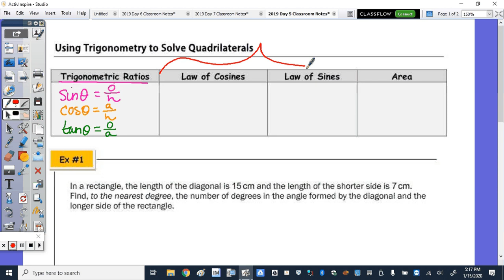Quadrilaterals | Day 5 Notes